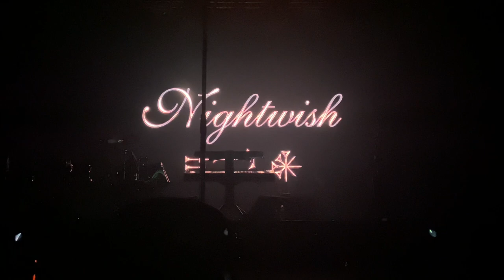Nightwish 2023 World Tour Taiwan #15 Ghost love score (Zepp New Taipei)